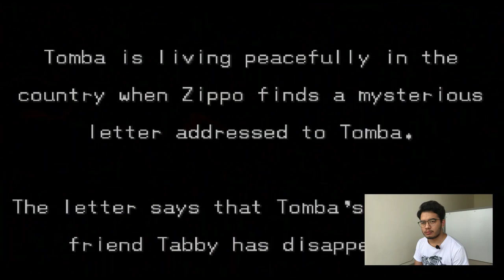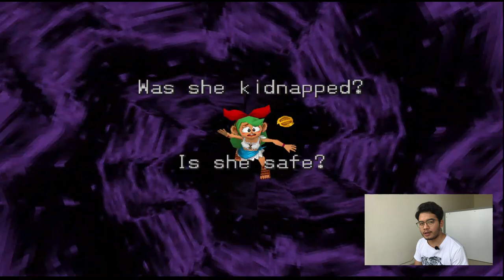Game PS1 yang terlupakan | Tomba! 2: The Evil Swine Return - Walkthrough Part1- Fisherman Town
Hi Folks,

Pada video ini gue akan menunjukkan alur bermain Tomba! 2: The Evil Swine Return.
Game ini seru banget dan sangat populer pada saat gue kecil dulu.

Ayo bernostalgia ataupun mempelajari walkthroughnya di video ini bareng gue. Jika ada hal-hal yang gue miss pada perjalanan menyelesaikan game ini silahkan comment untuk memberikan masukkannya.

Gue juga memberikan sedikit Quick Review mengenai game yang telah di remake ataupun akan di remake.

Ayo main Game dan bersenang-senang!

Arigatou!

Please Check Video Part2 untuk Walkthrough Tomba! 2 : The Evil Swine Return pada link di bawah ini